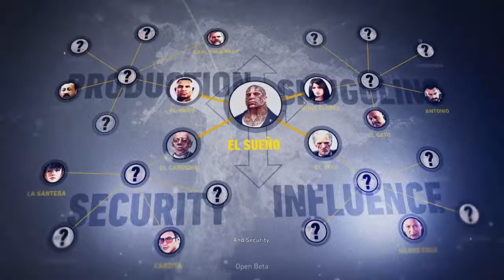Tom Clancy's Ghost Recon Wildlands Operation Kingslayer Intro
Tom Clancy's Ghost Recon Wildlands Operation Kingslayer introduction Video